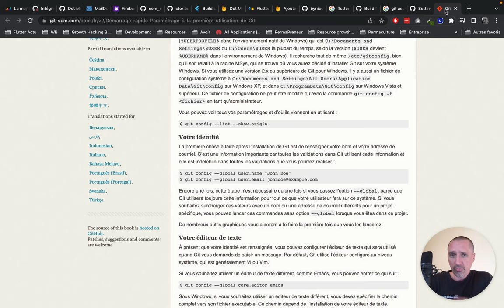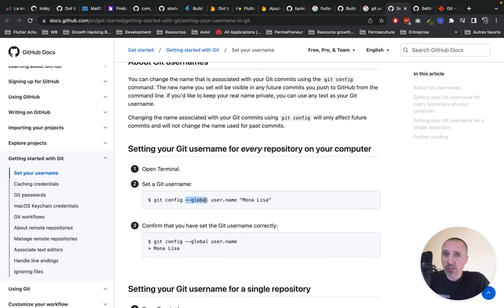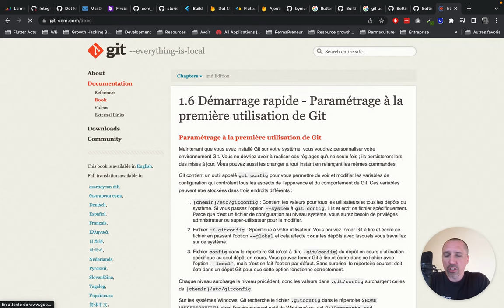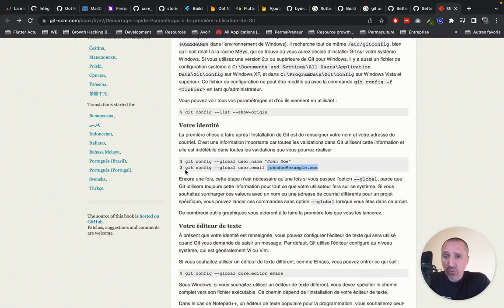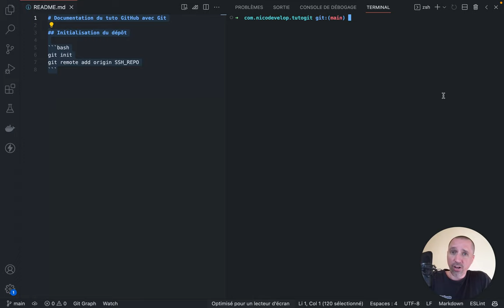Configurer le username et l'email sous GIT